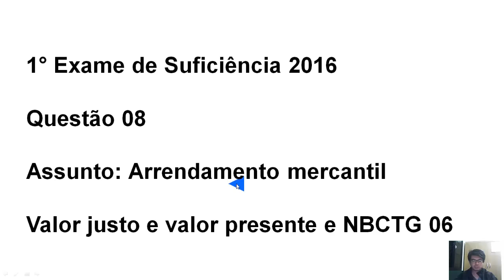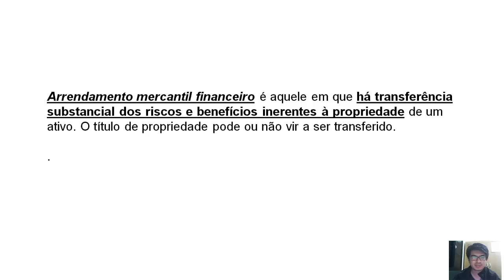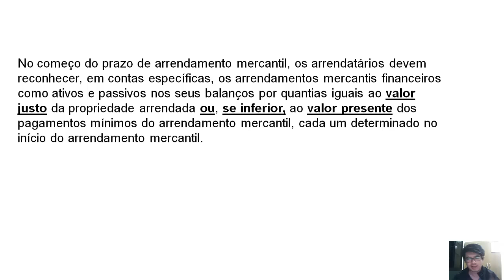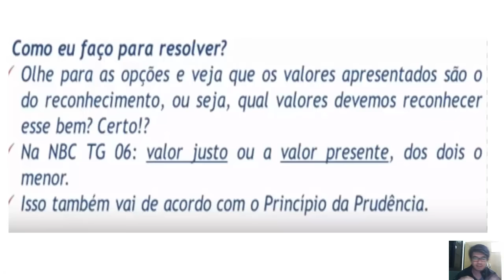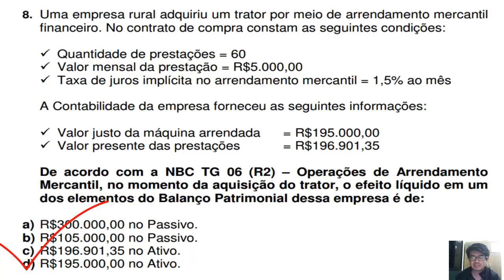Questão 08 - Exame de suficiência 2016.1 - Arrendamento mercantil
8. Uma empresa rural adquiriu um trator por meio de arrendamento mercantil
financeiro. No contrato de compra constam as seguintes condições:
 Quantidade de prestações = 60
 Valor mensal da prestação = R$5.000,00
 Taxa de juros implícita no arrendamento mercantil = 1,5% ao mês
A Contabilidade da empresa forneceu as seguintes informações:
 Valor justo da máquina arrendada = R$195.000,00
 Valor presente das prestações = R$196.901,35
De acordo com a NBC TG 06 (R2) – Operações de Arrendamento
Mercantil, no momento da aquisição do trator, o efeito líquido em um
dos elementos do Balanço Patrimonial dessa empresa é de:
a) R$300.000,00 no Passivo.
b) R$105.000,00 no Passivo.
c) R$196.901,35 no Ativo.
d) R$195.000,00 no Ativo.